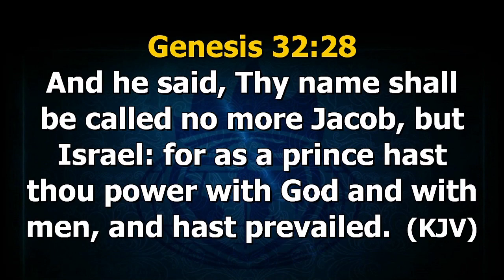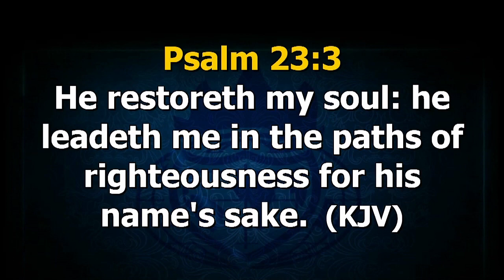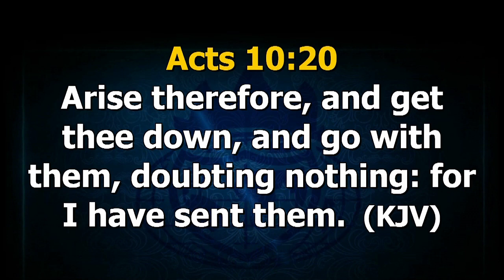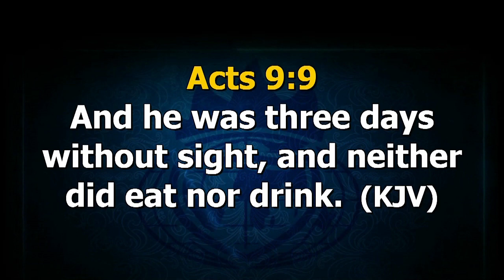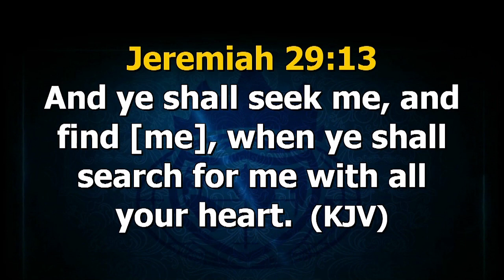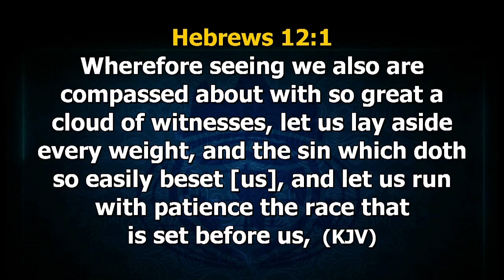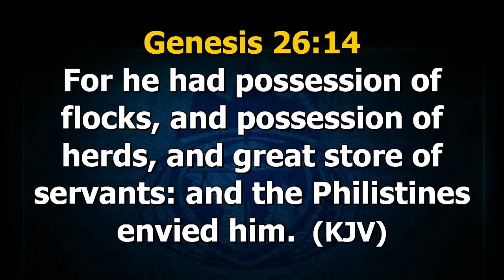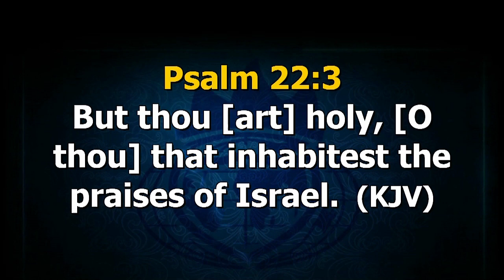UNDERSTANDING HOW GOD LEADS PRT 2B SSS 08 08 2021 BY PASTOR NWAGU OKENWA